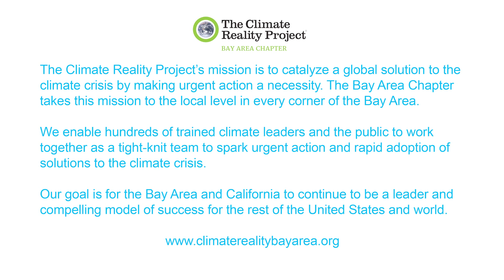Removing Natural Gas From My Home: a Zero Emission Home Electrification Case Study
I personally think the challenge for society and the reasons why we're having wildfires and outages is because we're burning too many fossil fuels and causing climate change. We must absolutely within the next decade, by 2030 move completely off burning fossil fuels in our cars and in our homes, and in our work buildings. How are we going to do that if we don't start now?

I sort of thought with going solar and electric car I had pretty much done my share, but a year ago I started to hear this word called building de-carbonization start to pop up. So we decided, my wife and I, we said, let's go get some bids and try to figure out how we're actually going to proceed with this project. We talked to a number of vendors, looked out on the web for various blogs and websites. And I ended up finding a contractor who focused on zero net energy homes and energy retrofits, not even 20 minutes from where I live here in Lafayette.

And they came over and did an energy audit of our home and energy assessment. And they were looking very holistically at our home to see how we could improve the performance of our home and what it was going to take, what would be the steps to get us to go all electric in our home.

We used to have an all-gas cooktop here. And I'm going to turn this thing on high. And if you look closely, you can see, you heard it beep a little, it says PB means power boost. And it's this part of the range that's actually going to be heating up now. Interestingly, if I put my hand on it, I can leave it there and there's actually no heat coming out of it because an induction, electric cooktop uses magnet technology to cook. Pans that work are pans that are magnetic. This is a magnet and [click] I'm going to show you over here, I've prepared some cold water and we're going to just pour some water in here and see how it's going to get boiled. Right? And so what's happening here is that the magnets are creating [a field and] are reacting with the iron in this pan and making it, those ferrous things rub against each other and start to [get hot]. Actually, the pan itself is what's being heated now. It's not the surface that's being heated. And what we're going to see here is -

- Yeah. They say that the induction electric cooktops heat about 30 to 50% faster than a gas cooktop. And what you should also see is that there's no gas burning underneath, which would actually have emissions and pollution, carbon monoxide, formaldehyde, nitrous oxide, coming out into our homes. You could see how well -- look at it. It's already boiling. I’m definitely not touching that.

This is called a ductless mini split system. And it basically is that white wall unit that you see over there. And I actually had eight of them installed in my house so that we have basically eight zones. And that allows us to actually do heating and cooling all with this one device, which was something sort of new to me. This device actually works by remote control. Right now it's set for 74 degrees of heating.

And what's happening here with this heat pump technology is that it's connected to an outdoor unit that actually has got the heat pump in it outside.

And what it's doing outside is looking for free heat from the outside environment. And it's bringing that heat into the inside unit here. And then this is blowing that heat into the room itself.

“What does it mean to be 300% efficient? How is that possible?”

Anytime you burn or combust something it's going to lose, you don't get 100% efficiency from maybe 7- 8% in losses. So 92% is where I had on my furnace. Actually, I only had a 58% efficient, hot water heater.

This is using heat pump electric technology, as opposed to the gas fire that used to be under, you know, sort of cooking that boiling water in my old 15 year old hot water heater. So there's this indoor tank, which is storing the hot water. And there are these pipes that lead under my crawlspace and go all the way to the outside.

These units that you see here on the left, we see the Sanden hot water unit and on the right, you see the Fujitsu, which is for my heating and cooling.

They both are heat pumps using pretty much similar technologies. They are called air source heat pumps. So they're looking for heat in the air. These air source heat pumps are really coming down a very good consumer price point.

What I've come to learn is that not only was it possible that it's actually getting even more and more economical to do that from my cars to my appliances. And, that those are better performing cars, better performing appliances, and life is actually better quality having gotten rid of this. So it wasn't really just for the planet, but also for...